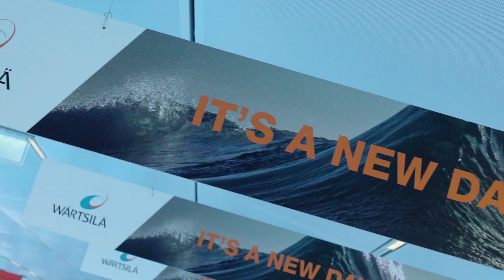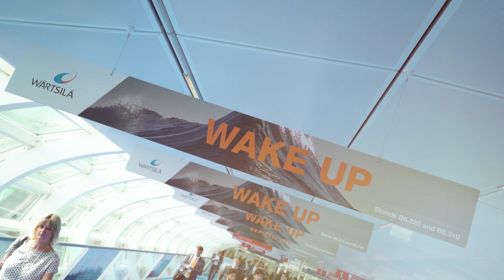SMM 2018 Hamburg | Wärtsilä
Our exhibition presence included our digital lounge area for conversations with our various stakeholders as well as a base for our daily happy hours and announcements. Additionally, we showcased our various navigation, dynamic positioning and digital technologies such as a new bridge console, vessel tracking data platforms and simulation facilities.

The Oceanic Awakening initiative launch also took place at SMM – a birth of a new movement and wake up call to the industry (find out more which included a presentation from our Chief Digital Office Marco Ryan and a video premiere to our customers. (Read our press release

The Carbon Credits workshop was held nearby where key industry players got together to discuss ideas, tools, models and technologies that will enable a carbon credit methodology for the marine industry.

The event in Hamburg was a truly momentous one for us as a company and we look forward to resuming conversations on all of these topics going forward.